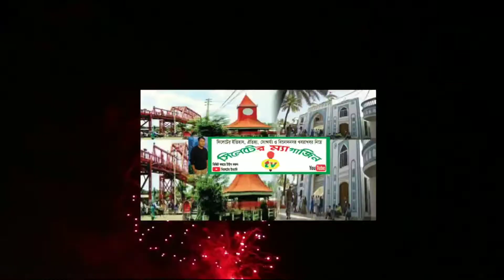জীবন মানে যন্ত্রণা /বাউল সালামের গান,শিল্পী চাদনি সুমি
পাঠালেন যে নিয়তি./. তার কাছে এই মিনতি.. পাঠালেন যে নিয়তি. তার কাছে এই মিনতি. এই জীবন আর আমি চাই না। জীবন মানেই তো যন্ত্রণা বেঁচে থাকতে বোধ হয় শেষ হবেনা। জীবন ...